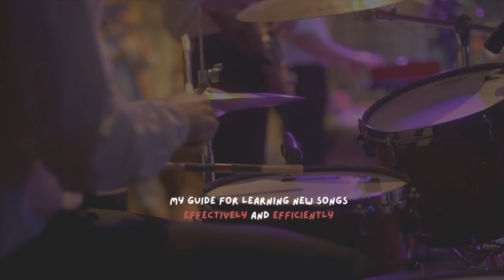How to learn new songs BETTER in LESS time! || TheMDSchool Podcast ep. 1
TheMDSchool Podcast Ep. 1

I had to learn 41 songs in 10 days for five different events on three different instruments.

This episode dives into the detail of HOW I learn new music to be both effective and efficient.

I use my "3ps" process of planning, preparation, and performance. Through this process I can learn songs quickly and play them effectively at any gig, event or worship service. I hope these techniques help you to learn songs better and give your band better direction!

My name is Richie Blanton and I am a music director and producer. I help worship teams, worship leaders, and gigging musicians become effective and capable music directors.

Gear I Use:

Video Gear (IEM Videos)
Fav Lighting adaptor
Phone Interface

Drum Gear:
Ride Cymbal
Crash Cymbal
Drum Sticks
Favorite Drum Key
Stick bag

Audio + Lighting Gear
Sound board
Wired IEM Solution
IEM Cabling
Wireless Mics
Favorite Mic Cables
Favorite MD Mic (W/ switch!)
DMX to USB interface
Lighting (two)

Ableton Gear:
8 Channel Loom (no di needed!!)